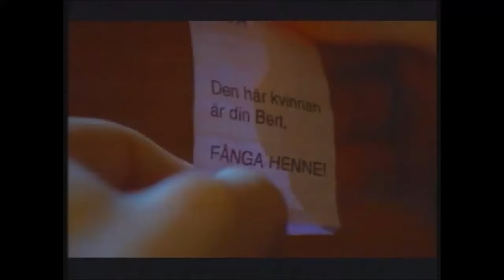Berts Dagbok - Nitlott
Kul klipp från svenska serien Bert från 1994, baserad på Bert-böckerna skrivna av Anders Jacobsson och Sören Olsson. I rollerna syns Martin Andersson, Oliver Loftéen, David Boati, Ing-Marie Carlsson, Johan Ulveson och Martin Lindqvist.